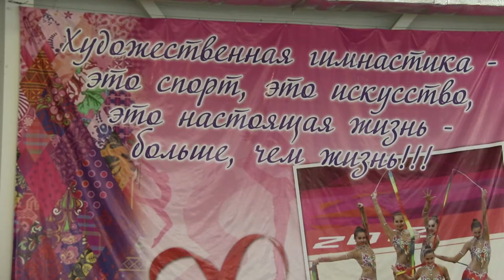В Анапе стартовал турнир "Весенние ласточки"